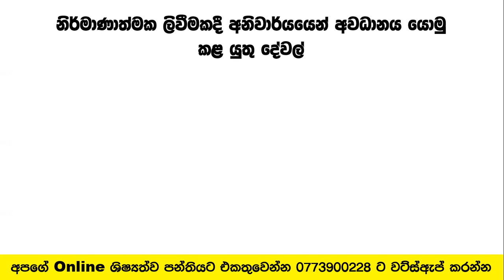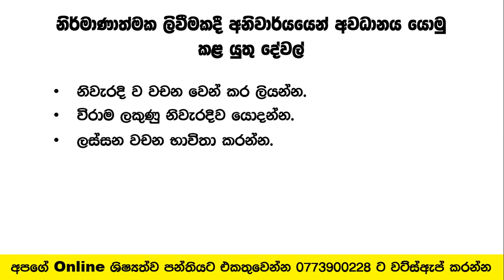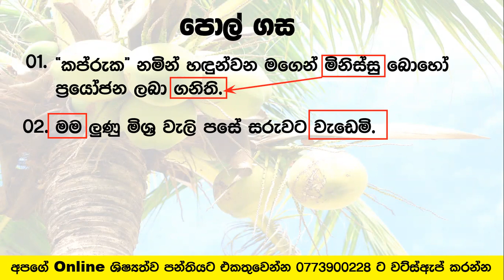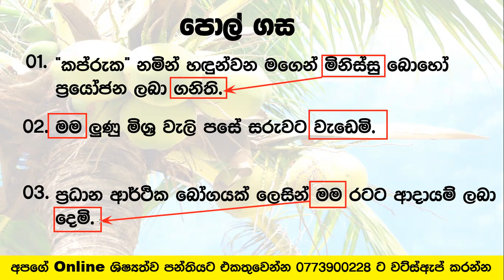පොල් ගස | රචනා පැංචා ‍| Rachana Pencha | Coconut Tree | Sample essay